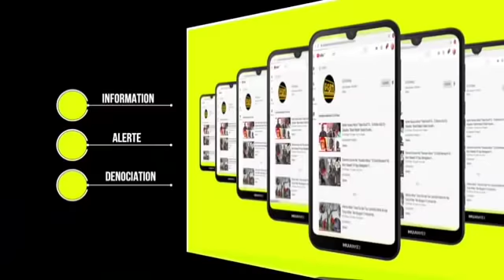Révélation Caporal Ouseynou Fall,,, Histoire bou triste,,, Capitaine touré Liniou ko deff Dagniou ko